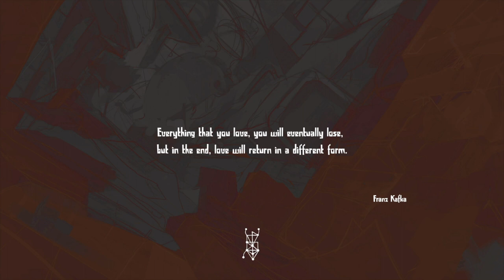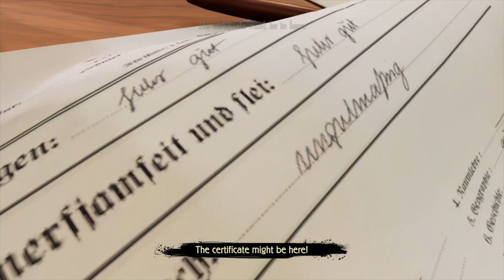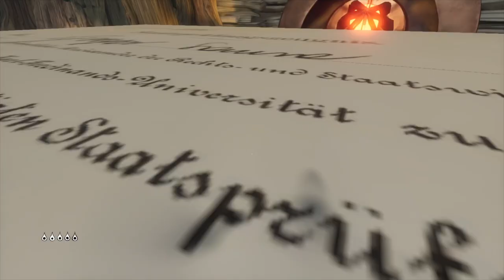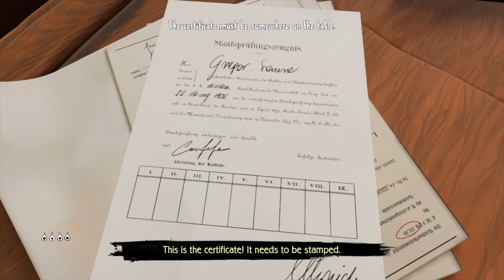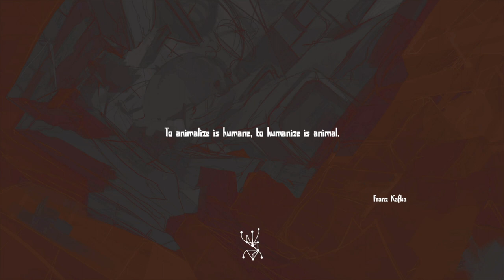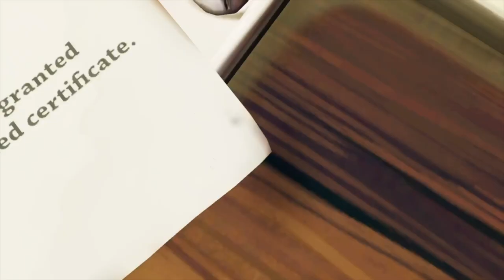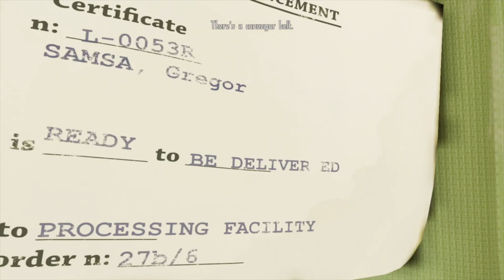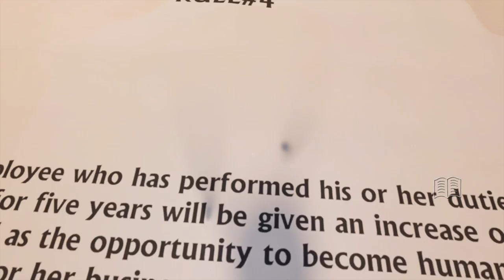OLD MAN CAUGHT ME - Metamorphosis #2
This game is giving me PS3 Vibes

Metamorphosis is a first person adventure set in a surrealist world where your newfound abilities are your last and only hope for redemption. Play as Gregor, turned into a tiny bug, and set out on an extraordinary journey to unravel the mystery of your transformation.

TAGS (Ignore)

bugs gameplay walkthrough metamorphosis transformation game simulator first person crawler insect indie playstation playstation4 playstation4pro playstation5 PS PS4 PS4Pro unique trending 2020 playstation store drugs shrooms mushrooms trip high experience playthrough discover discovery unknown games must play games caught old man honey i've shrunk the kids grounded jazz old school exclusive club pirate ship certificate wtf top 10 August September  part 2 action adventure gaming ps4 pro watch dogs legion ps5 unreleased sold out over priced on ebay funny challenge top 10 vier ayyovier ay yo peir faze the last of us full walkthrough 1080p no commentary joel ellie ghost of tsushima samurai world record guiness resident evil 7 hell blade senua's sacrifice  gameplay fallout 4 fallout 76 is trash before you buy fallout 5 subforsub likeforlike subscribe back like back maid of sker horror games scary jump scares metamorphosis everybody's gone to the rapture 2020 fall guys call of duty mw2 modern warfare 2 black ops prey street fighter how to make youtube videos small youtuber like and subscribe dinosaurs fortnite bojack horseman naughty dog uncharted lo-fi lofi lo fi vampyr golf new characters russians silent walkthrough most anticipated games of 2020 throwback games tryhard story game